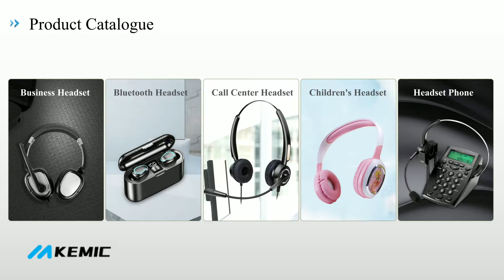IAKEMIC brand Chinese manufacturer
IAKEMIC brand Chinese manufacturer, providing call center headset, bluetooth headset, retail, wholesale and OME of telephone sets, welcome to order!